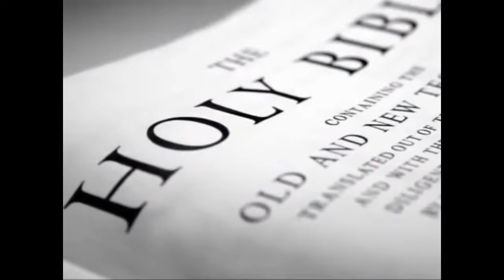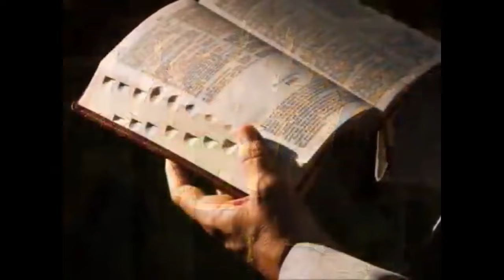Millions Trooping To Hëll, This Is Frïghtënïng, At The Ratio Of 1000 to 1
Millions Trooping To Hëll, This Is Frïghtënïng, At The Ratio Of 1000 to 1. Millions of Christians May Go To Hell for This Same Reason, He Is A Pastor Too, yet he was told this? He thought he was doing it well and right, yet he got thus shocker? Millions Trooping To Hëll, This Is Frïghtënïng, At The Ratio Of 1000 to 1.